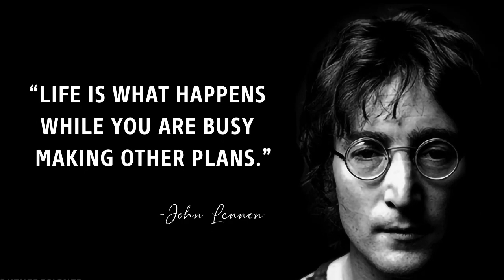When the SHTF, Preppers Should Choose Prison!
When the crash comes, will you choose this prison? You should.